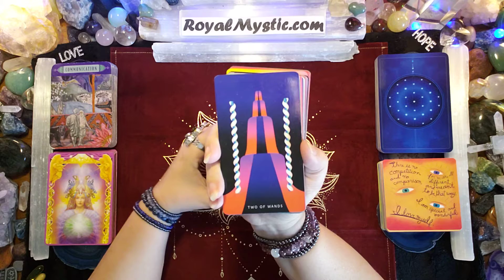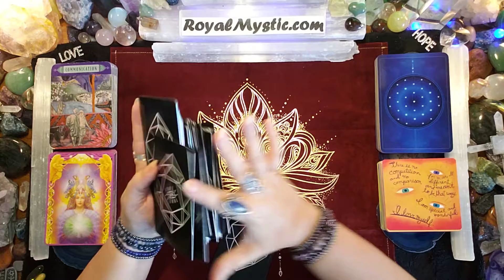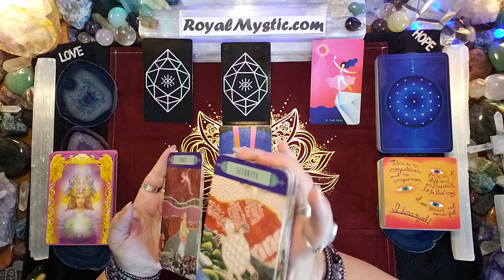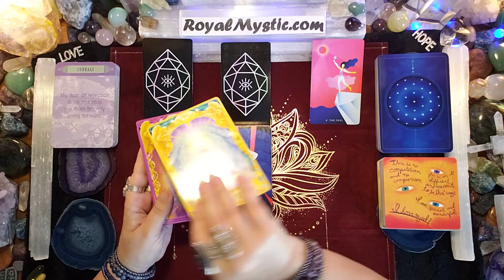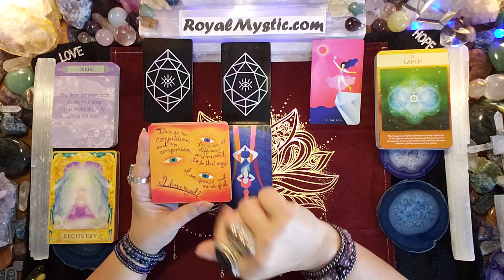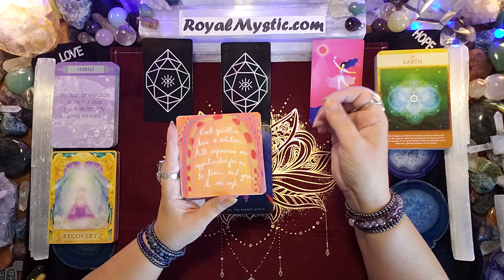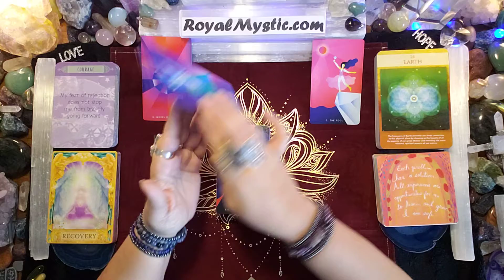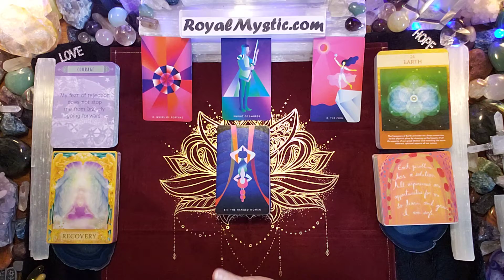MYSTIC AFFIRMATIONS MONDAY NOVEMBER 15TH 2021 HAVE COURAGE TO MOVE FORWARD WITH THE WHEEL OF FORTUNE